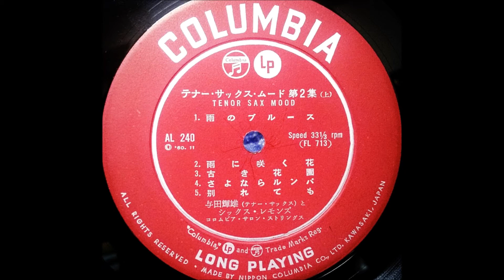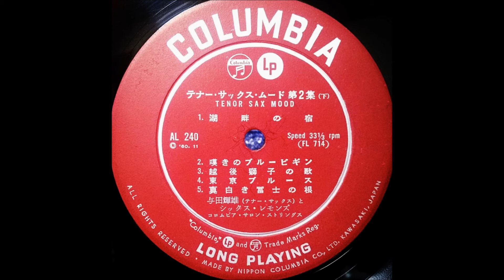与田輝雄 「真白き富士の嶺」 ムード・テナー・サックス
「テナー・サックス・ムード　第2集」

与田輝雄とシックス・レモンズ

演奏：コロムビア・サロン・ストリングス

コロムビア・レコード                      AL - 240
60. 11                                                  ￥1,000（10インチ盤）